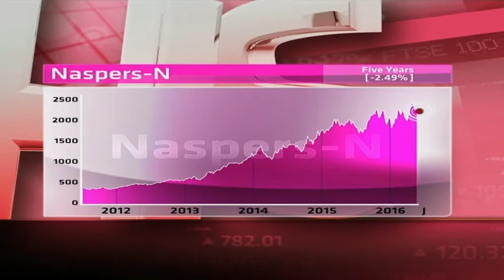Naspers - Hot or Not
Naspers is a multinational media giant with stakes in internet businesses in emerging markets, pay-TV and print media.  The group's most significant assets are 35 per cent of Chinese internet company Tencent and wholly-owned Multichoice in Africa. The company has a market cap of R949.6 billion, a PE of 93.27 and a dividend yield of 0.24 per cent. Guest Chantal Marx from FNB Securities and resident expert Byron Lotter from Vestact decide whether Naspers is hot or not.